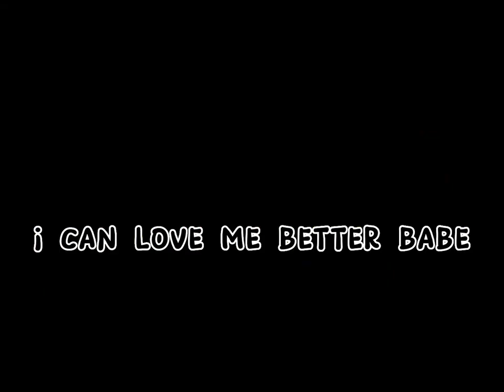I can buy myself flowers 💐*OG*